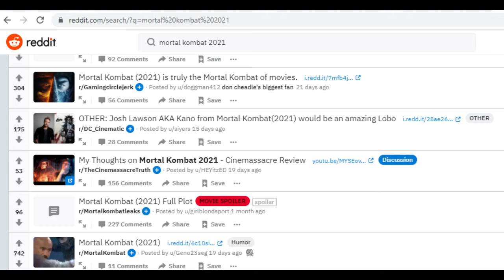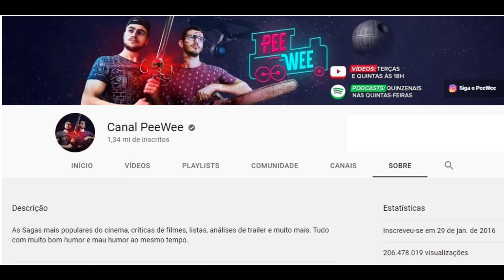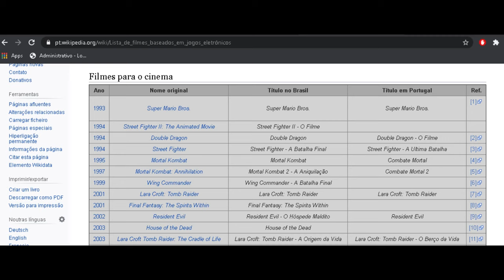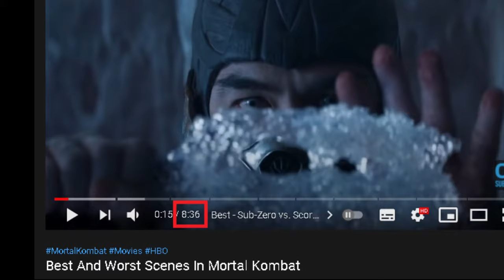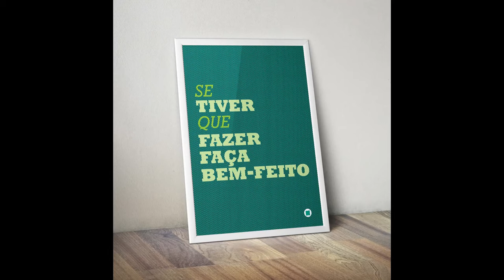PORQUÊ O FILME MORTAL KOMBAT 2021 DEU TÃO ERRADO? | PEEWEE CAST 97 | PEEWEE CUT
Nós somos o PeeWee CUT. O Maior ponto de encontro de fãs do PeeWeeCast no Youtube.

Seja um propagador das nossas edições. Indique para seus colegas que gostam da cultura Pop e do PeeWee.

o PeeWee e convidados vão explicar os motivos de reprovação do novo filme de Mortal Kombat.

Participantes do episódio:
Patrões PeeWee: Léo e Miguel.
Convidados: Maurício Cescon (canal DEFENESTRA); Lucas Maia (Canal Refúgio Cult)
Marcelo Lara (canal a BatCaverna)

O Podcast inteiro se encontra no app Spotify com o título: PeeweeCast 97